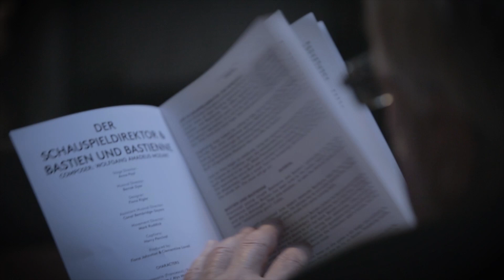Pop-Up Opera Mozart Double Bill Promo 1